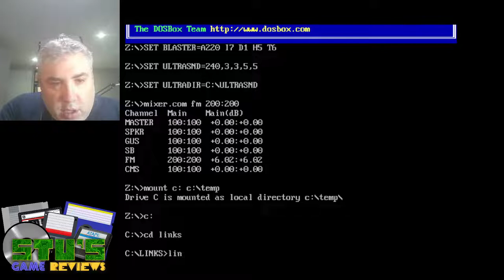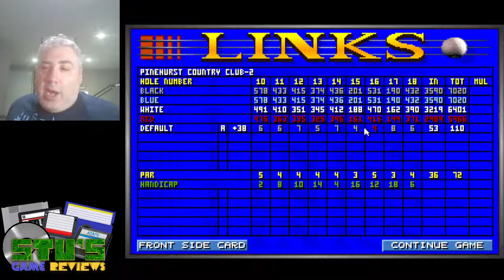Links: Championship Course: Pinehurst Country Club (DOS, 1992) - Let's Play!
Links was a major franchise developed by Access Software. This is the first in the series. Access was eventually bought by Microsoft so they could focus on the Links series, which was a sad day for Access's Tex Murphy series and other classic adventure games. Let's check it out anyway. :)

This is the Pinehurst Country Club course add-on. I guess I really have nothing better to do. ;)